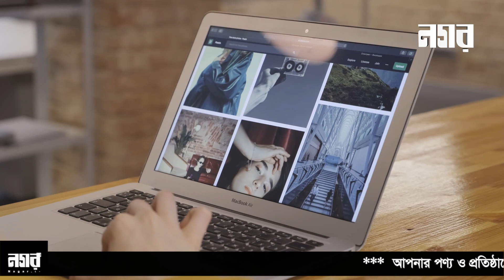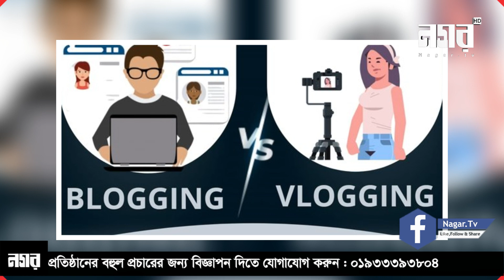ঘরে বসেই যেভাবে টাকা ইনকাম করবেন খুব সহজেই।Nagar TV।নগর স্পেশাল।2023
ঘরে বসেই যেভাবে টাকা ইনকাম করবেন খুব সহজেই
- অজানা তথ্য,pinaki latest,pinaki untold,pinaki new video,pinaki bhattacharya,pinaki bangladesh,afnan,afnan vai bhoot fm stories,afnan vai special episode,afnan vai horror story,mayajaal,mayajal,mayajaal new videos,mayajaal video,FYP,Trending news, For you, For you page

💡 TOPICS IN THIS VIDEO 💡 ঘরে বসেই যেভাবে টাকা ইনকাম করবেন খুব সহজেই

Nagar TV is a 24/7 Information & Entertainment Based TV Channel in Bangladesh. It was founded by Advocate Hyder Robiul Hossain Robi, A lawyer in Bangladesh. It was established in 1 November 2019.  Subsidiary of  Nagar Telemedia Limited.
Our Slogan is - Somporko-o Nirvorotar Proticchobi -( সম্পর্ক ও নির্ভরতার প্রতিচ্ছবি )…

Nagar TV is different from others online media activist or channel because it practices to build in true and unique Information and up to date program which is beneficial for the country & decade. Agar TV puts an extra priority on law based & expatriate Information because of we want to establish the rule of law and achieve justice and work for our remittance fighters. We have skilled workers who are steadfast in their commitment, uncompromising in expressing the truth and self-reliant in technology.

ANTI-PIRACY WARNING
This content is Copyright to Nagar TV. Legal action will be taken against those who violate the copyright of the following material presented! This Visual and Audio Element is Copyrighted Content of Nagar TV. Any Unauthorized Publishing is Strictly Prohibited.

Content Rights & Permission:
 Nagar TV has the sole rights of all contents and it does not give permission to any business entity or individual to use these contents except Nagar TV (Nagar Telemedia Limited).

Nagar TV (Nagar Telemedia Limited)" is the Leading 24/7 Information & Entertainment Based TV Channel in Bangladesh.

Address
Swift # 201, 2nd Floor, 89, South Mugda (Atish Dipankar Road)
Besides Mugda Petrol Pump, Mugda, Dhaka-1214.

Programs of Nagar TV
1. Nagar Special
2. Hello Dunia
3. Qanun
4. Remittance Joddha
5. Somaroho
6. Rajpat
7. Shilon
8. Harano Sur
9. Ronangoner Joddha
10. Weekly Inside
11. Virtual School
12. Life Driver
13. Female Diary
14. Man of the History